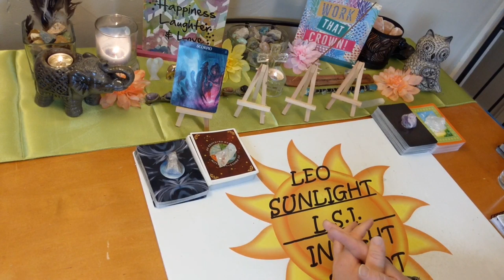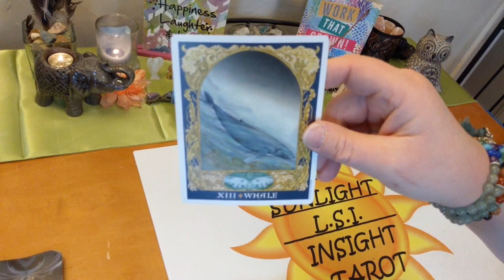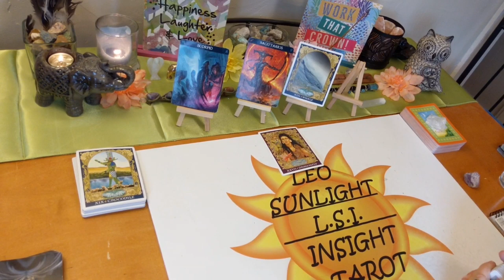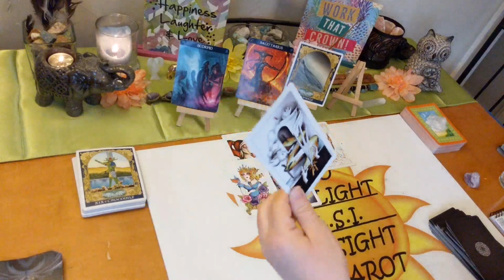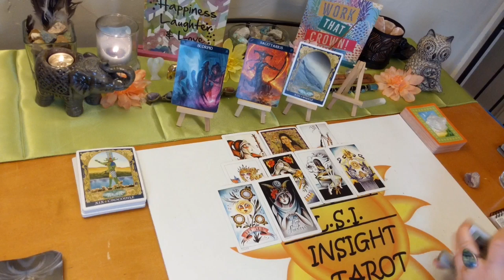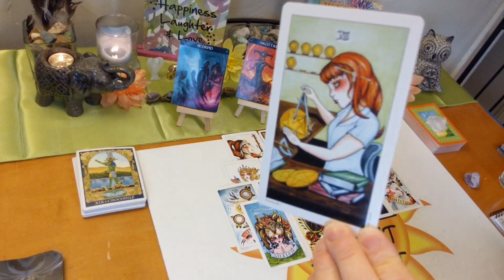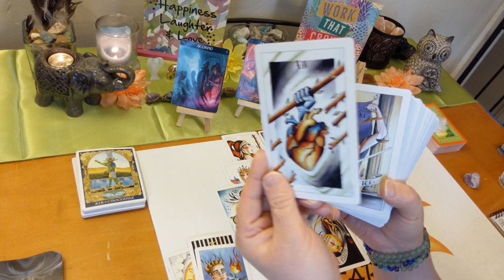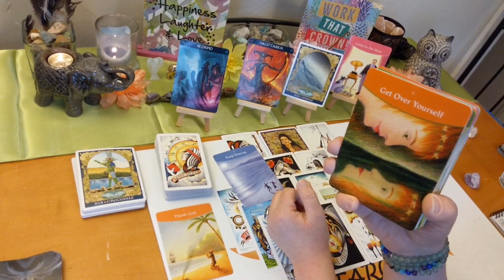Scorpio General Tarot Reading ~ May 2020 *Cutting The Ties That Bind*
♏Scorpio♏ Monthly General Tarot & Oracle Card. A look at what is going on in your life right now be it love or general.

🎴Decks used:
8 Coins Tattoo Tarot